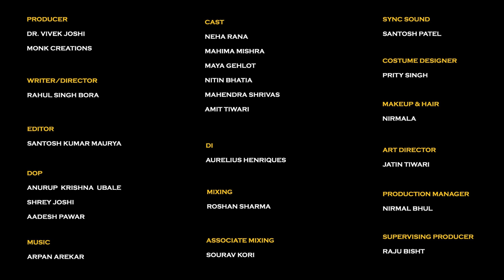Romantic Internship || साबूदाने की खीर Episode-3 || Ft. Neha Rana, Nitin Bhatiya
Romantic Internship is a love story between Lady Boss (Neha) and his Intern(Ayush).
Finally Neha fed up with Ayush and she want him to throw out from her house but Aayush still continue with his behaviour that's make her more and more angry.

Episode-3 of Internship.

ENJOY!! LOVE!! SHARE!!

Gift Your Loved Ones-
JBL Tune
NESCAFÉ É Smart Coffee Maker/Machine & Travel Mug

Shooting Equipment-
Sony Alpha Full-Frame
Sony 50mm Lens
Lights (2)
Zoom 4 Channel Recorder
Zhiyun Weebill 2 Gimbal Stabilizer

Cast & Crew-

Producer- Dr. Vivek Joshi
                  Monk Creations

Creative Producer- Rahul Singh Bora

Cast- Neha Rana
           Mahima Mishra
           Maya Gehlot
           Nitin Bhatia
           Raju Bisht
           Mahendra Shrivasan
           Amit Tiwari

Writer/Director- Rahul Singh Bora

Dop-  Anurup Ubale
          Shrey Joshi
          Aadesh Pawar

Editor- Santosh Kumar Maurya

Costume Designer- Prity Singh

Mixing- Roshan Sharma

Associate Mixing- Sourav Kori

Sync Sound- Santosh Patel

Makeup- Nirmala

VFX- Himanshu Ganekar

Art Director- Jatin Tiwari

Production Manager- Nirmal Bhul

Supervising Producer - Raju Bisht